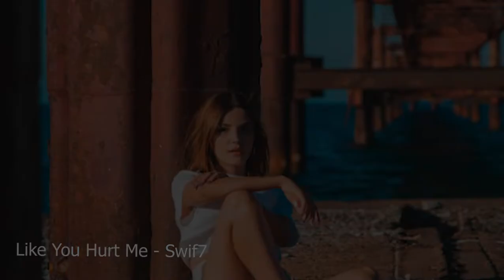Like You Hurt Me - Swif7